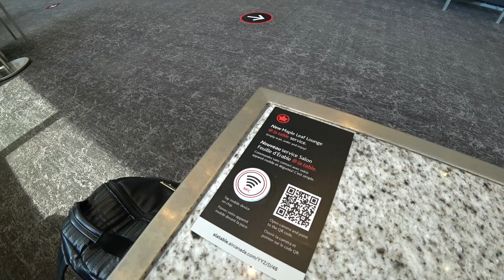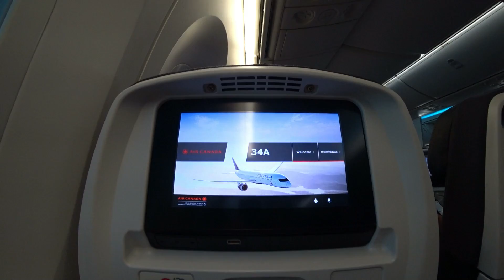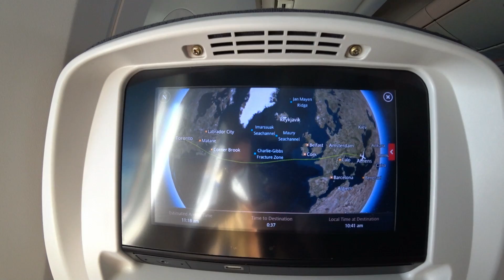WHAT IT'S LIKE TO FLY INTERNATIONALLY DURING COVID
Join me as I literally leave behind my life in Toronto and take off to Athens, Greece as my first destination while working as a digital nomad. The airport and flying experience will probably never be the same, but I hope this video will give you some insight of what to expect if you are thinking of traveling any time soon.

Grow Your YouTube Channel With Tubebuddy (awesome for SEO in the STAR Version)

My extensive list of all equipment on Amazon

Vlog/Action Camera: Sony FDRX-3000

Alina